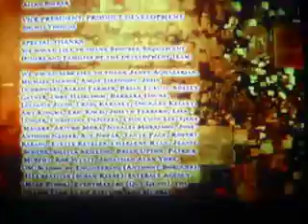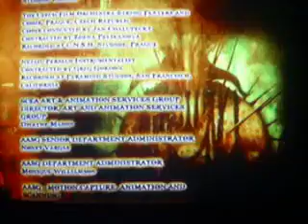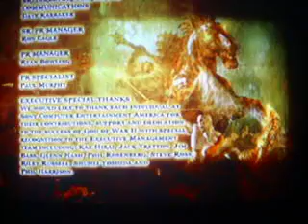god of war 2 parte 47 final.AVI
el ultimo video